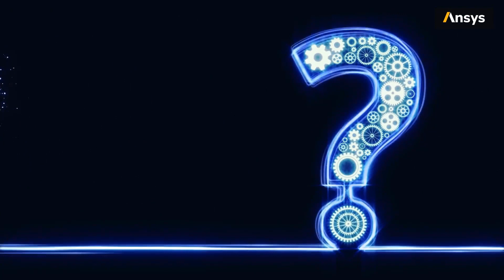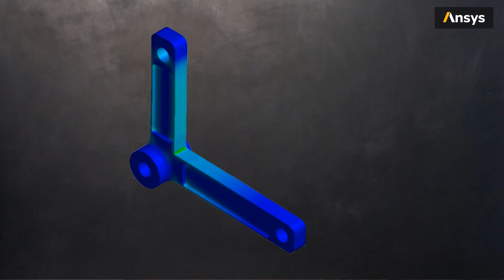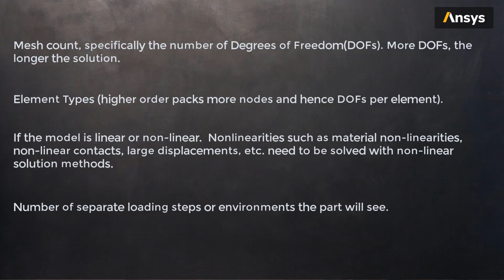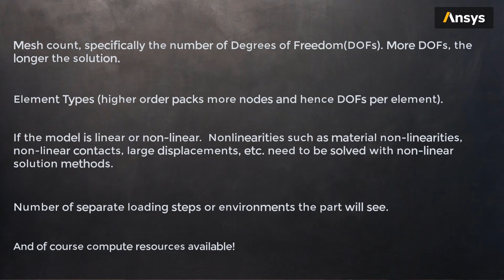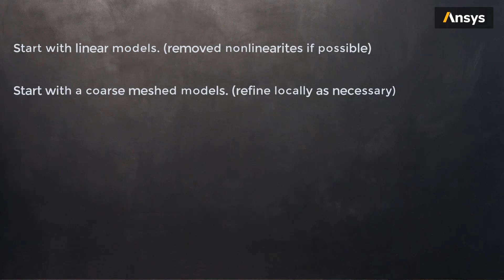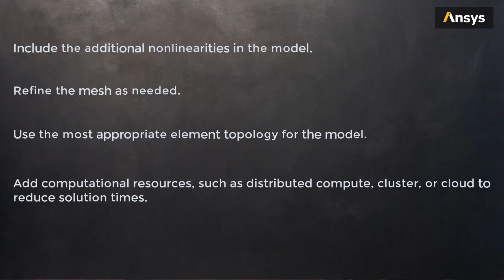Intro to Solving — Lesson 1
This video lesson investigates the important considerations for solving a simulation problem, including the value of solving it quickly and the factors that impact solution time so we can speed it up. It is part of the Ansys Innovation Course: Computational Resources Considerations. To access this and all of our free, online courses — featuring additional videos, quizzes and handouts — visit Ansys Innovation Courses